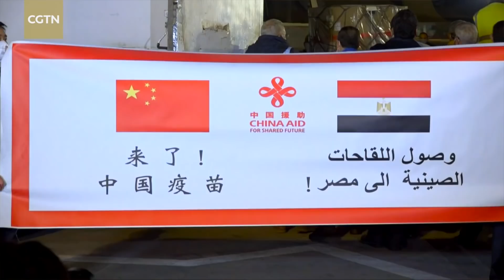Xi's 2022 New Year's address: The Deep Message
2021 marks the historical convergence of China's Two Centenary Goals - the achievement of a moderately prosperous society and the start of building a modern socialist country. Chinese President Xi Jinping's New Year address revolves around this historically axial year and focuses on 2022, a forward-looking pivotal year. R.L. Kuhn says that the President's address has a deep message to the nation and the world.